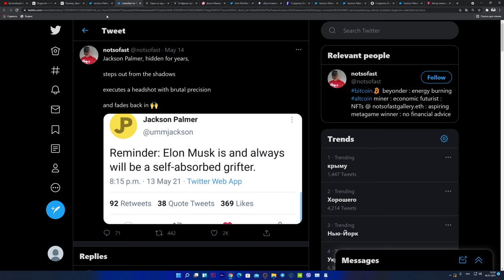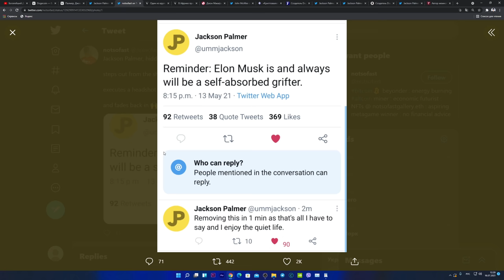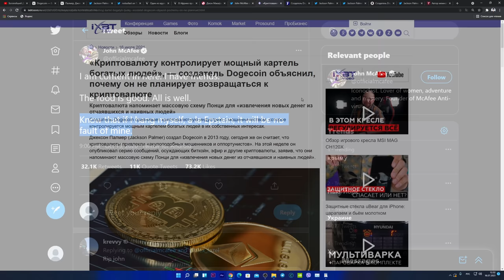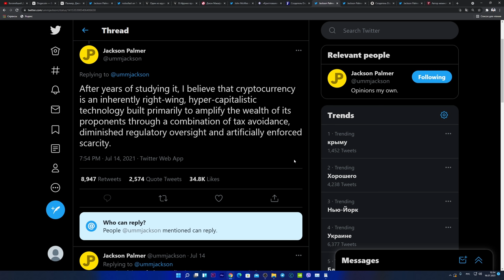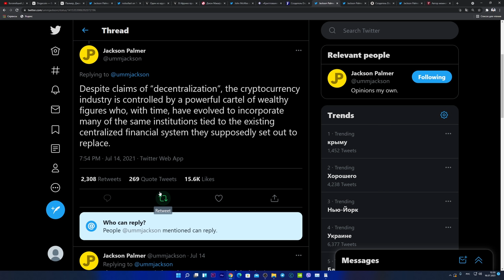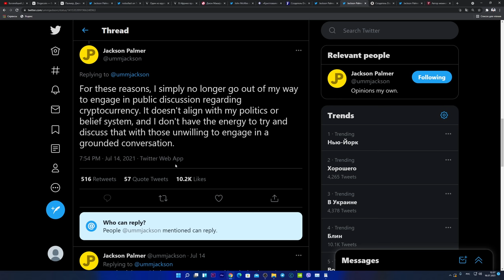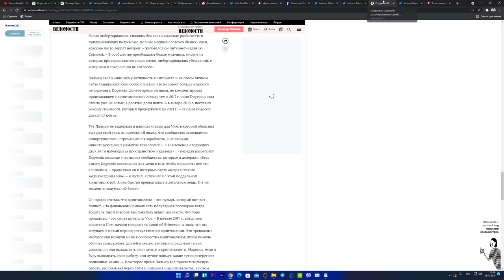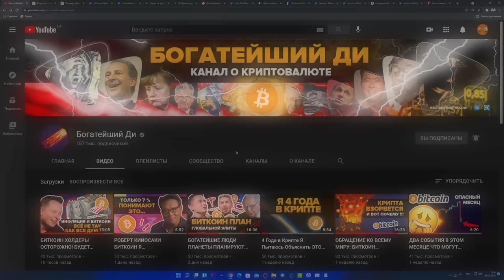Создатель DOGECOIN неожиданно РАСКРЫВАЕТ всю "ПРАВДУ"! Биткоин - это не то, что нам говорили?